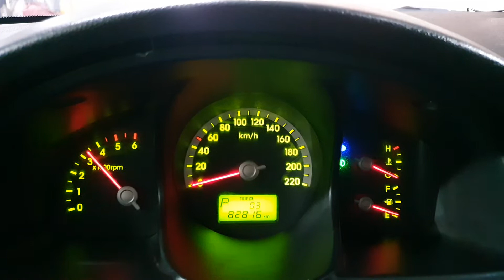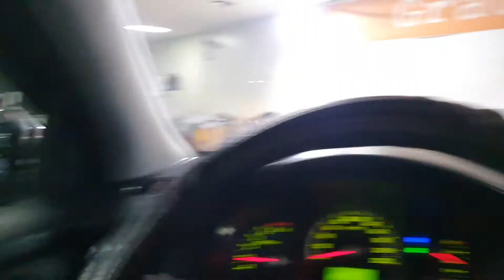2005 Kia New Sportage A/T/095123